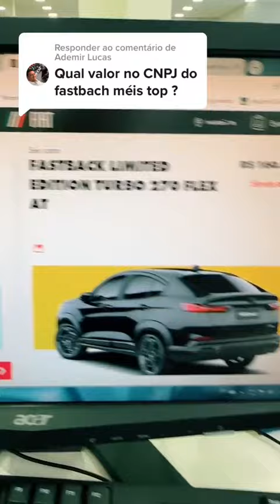Fastback com desconto, quanto fica?